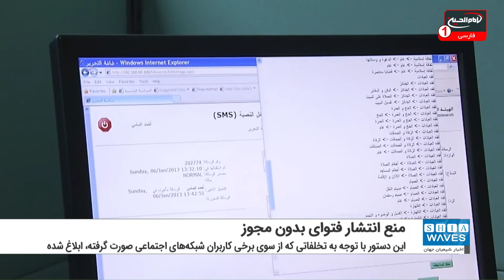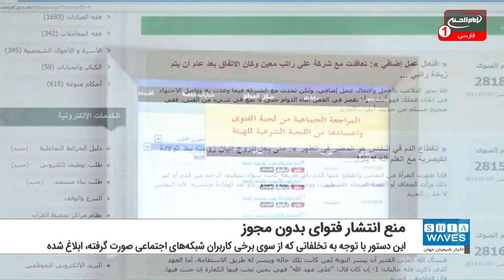امارات انتشار فتواهای بدون مجوز با تفکرات تکفیری را ممنوع کرد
امارات متحده عربی در اقدامی بی سابقه با صدور فتوای بدون مجوز مقابله می کند.
شورای فتوای امارات به منظور مقابله با آنچه انتشار تفکرات تکفیری در جامعه این کشور خواند از مردم و نهادهای وابسته خواست به شدت از انتشار و بازنشر فتواهای بدون مجوز و تأیید نشده به خصوص در فضای مجازی خودداری کنند.
این شورا همچنین از مردم امارات و نهادهای وابسته به آنها خواست به مسائل مربوط به فتواهای شرعی، بدون مجوز ورود نکنند.
در بیانیه‌ای که خبرگزاری امارات منتشر کرده،  این دستور با توجه به تخلفاتی که از سوی برخی کاربران شبکه‌های اجتماعی صورت گرفته، ابلاغ شده است و این گروه از کاربران به خود جرأت و جسارت صدور و انتشار احکام شرعی بدون مجوز را می‌دهند که در مسائل مختلف اجتماعی، خانوادگی و غیره به ویژه تکفیر به کار گرفته می‌شود و از متون دینی به ابزاری برای تعرض به دیگران استفاده می‌کنند.
شورای فتوای امارات همچنین تأکید کرد: این امر منجر به گسترش نفرت، فرقه‌گرایی، تکفیر و افراط‌گرایی می‌شود و مغایر با دین اسلام و سیاست‌های ملی امارات متحده عربی است.
این بیانیه مدعی شده که ارزش های این کشور بر مدارا، همزیستی مسالمت آمیز و اعتدال تأکید می‌کند.